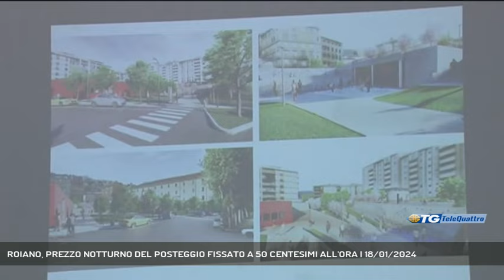ROIANO, PREZZO NOTTURNO DEL POSTEGGIO FISSATO A 50 CENTESIMI ALL'ORA | 18/01/2024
TG sera 18/01/2024 - TRIESTE - Il sindaco Dipiazza assieme ad Esatto ha fissato il prezzo notturno del parcheggio di Roiano, ancora da aprire, a 50 centesimi all'ora. Allo stesso tempo il sindaco ha anche riferito che il periodo dei collaudi è terminato, a breve partiranno i lavori per arredi esterni e verde pubblico || Dopo aver preso fisicamente forma, il parcheggio realizzato a Roiano nell’ex spazio della Polizia Stradale incomincia ad avere contorni pratici più chiari per i cittadini del rione. La tariffa notturna per chi lascerà l’automobile in orario serale e notturno sarà di 50 centesimi all’ora, come dichiarato questa mattina dal sindaco Roberto Dipiazza che proprio oggi ha fornito alcuni dettagli che riguardano l’intero progetto.L’appalto sul verde pubblico, sugli arredi, l’area cani e i giochi per i bambini porteranno il cantiere alla sua chiusura, dopo aver visto nel tempo abbattimenti, rimozione delle cisterne, la sistemazione delle volte del sottostante rio Martesin, l’abbattimento del muro che delimitava l’area, la posa dei sottoservizi, la realizzazione del parcheggio e dell’asilo. L’ultimo passaggio riguarderà proprio le aree esterne che, per chi ha buona memoria, sono state oggetto di qualche polemica per quanto visto sulla carta, ovvero sul fatto che alberature e zone verdi saranno poco cosa rispetto a ciò che richiede la cittadinanza. Non resta che aspettare, per poi tirare le somme. - Intervistati ROBERTO DIPIAZZA (SINDACO DI TRIESTE) (Servizio di Bernardo Gulotta) - Segui Telequattro anche sul digitale terrestre! Visita il sito